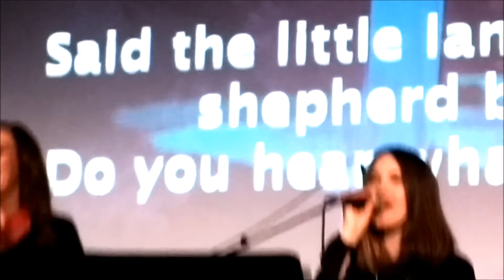🌾💐🌾💐 Do You Hear What I Hear? CCCM 🌾💐🌾💐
Calvary Chapel Costa Mesa Christmas Party, Speaker Ben Courson

Cloud of Hope